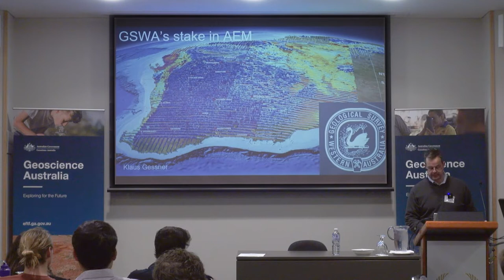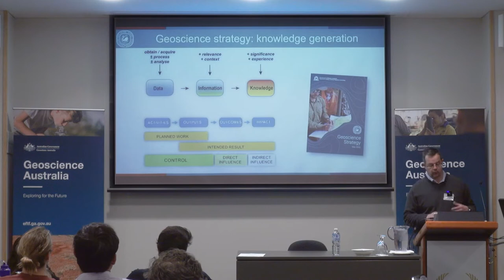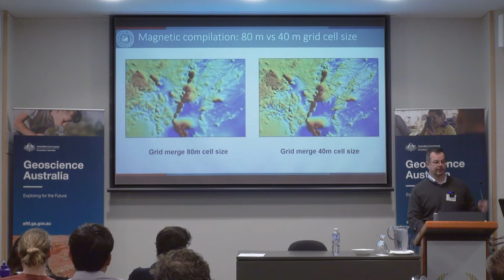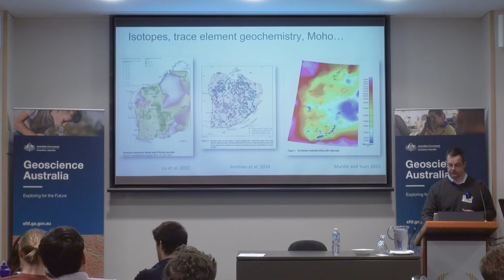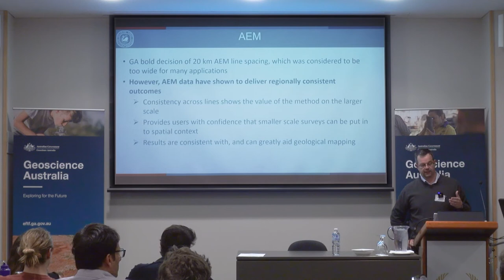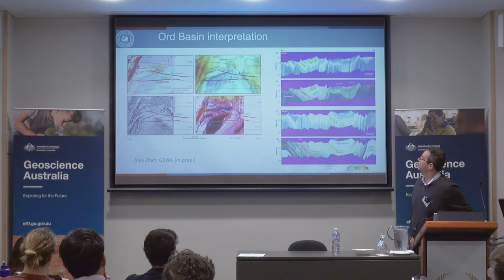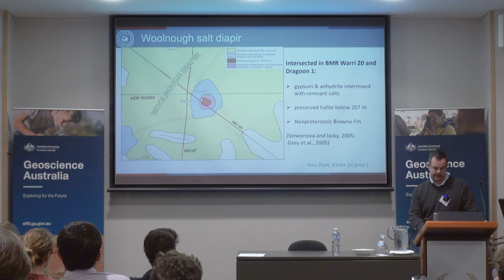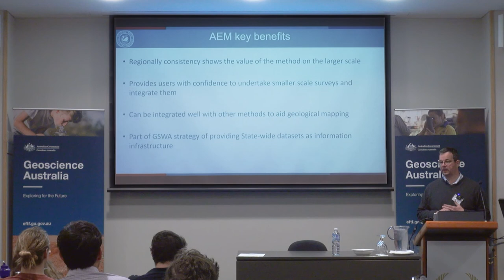AEM Workshop: Lecture - Klaus Gessner - GSWA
As part of the Exploring For the Future program 2022 showcase
), Geoscience Australia (GA) in collaboration with the Australian Institute of Geoscientists ) held an Airborne Electromagnetics (AEM) workshop in Perth on 11th August 2022.

These videos ) capture the workshop events

- An introduction to GA's ambitious 20 km spaced continent-wide AEM program by Karol Czarnota
- How the Western Australia government has fruitfully used 20 km spaced AEM, by Klaus Gessner
- An introduction and practical guide to AEM, by Yusen Ley-Cooper
- An introduction to inverse theory presented by Anandaroop Ray
) and follow along the live demo given by Anandaroop Ray
- Integrate geophysics and geology in your subsurface interpretation, by Sebastian Wong
- Avoid the 10 most common pitfalls in AEM interpretation according to Neil Symington

The entire workshop with instructions to install and run the examples can be found at GA’s GitHub repository for the HiQGA project page.